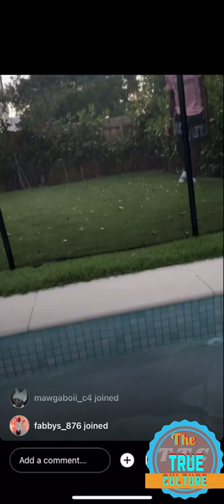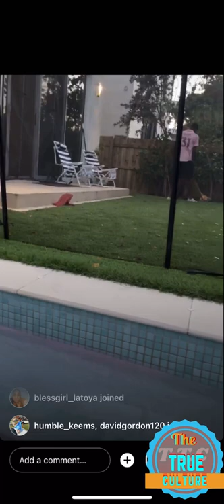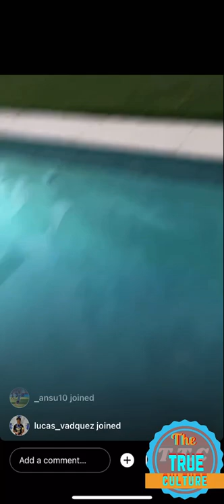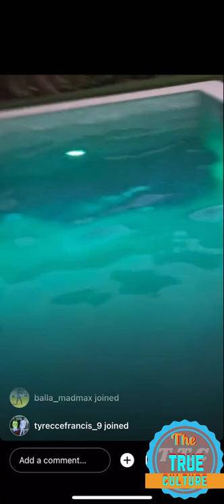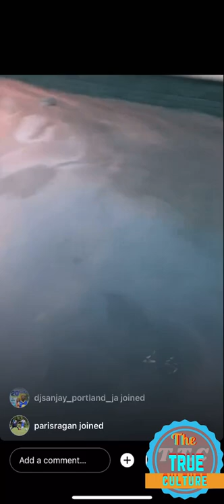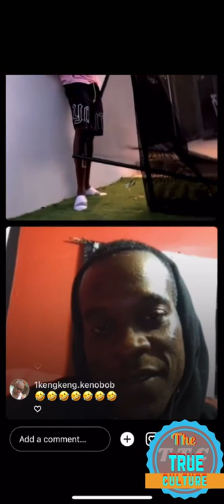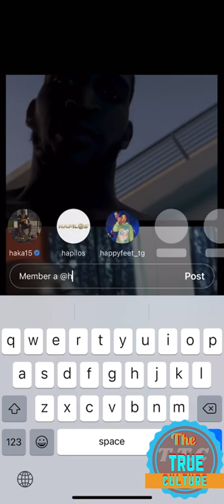Damion Lowe and Je Vaughn Watson on Instagram live talking about how and why he got arrested in